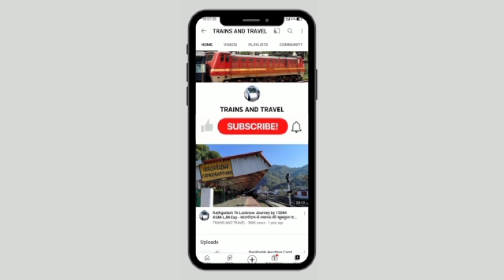जौनपुर जंक्शन से देखें एक अपडेट। Jaunpur Jn Work Update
Video no 2,175.